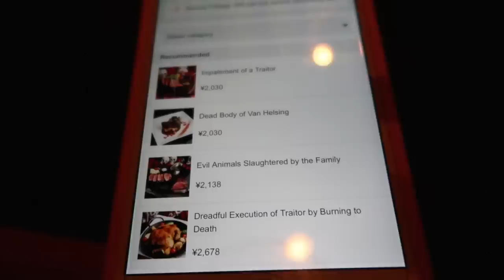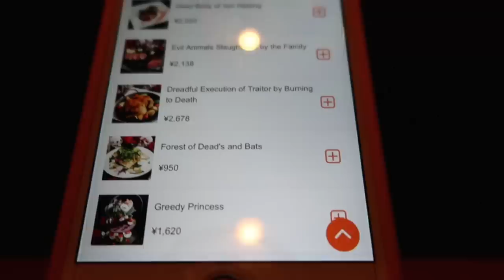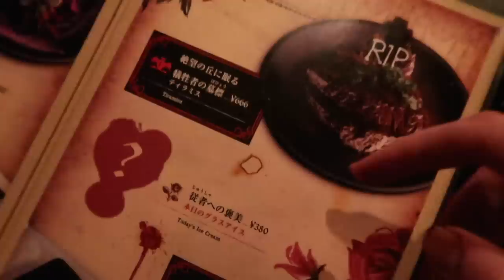Dining at Tokyo's VAMPIRE CAFE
This video is in collaboration with My Order!

Follow my adventures on Facebook,  Instagram, Snapchat, and Twitter!

MY GEAR:
Cameras:
-Canon EOS Kiss x9 (Canon SL2)
-Canon G7x II
Tripod: Joby GorillaPod Hybrid
Editing Software: Final Cut Pro
Mic: Video Micro

Intro by Plintoon and The World!